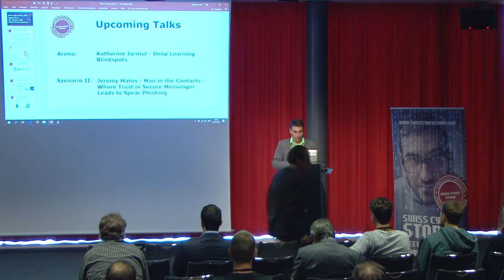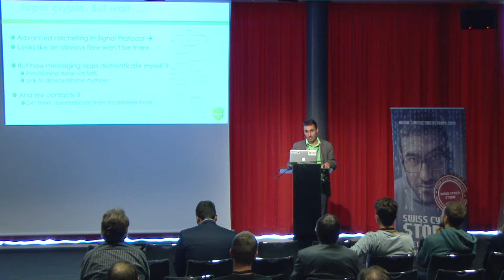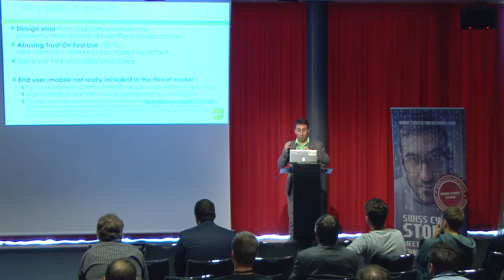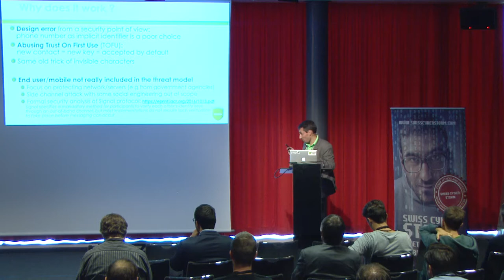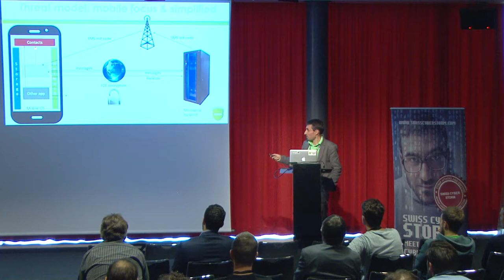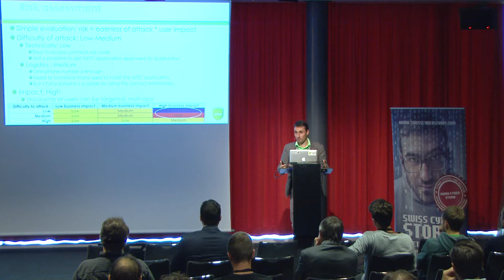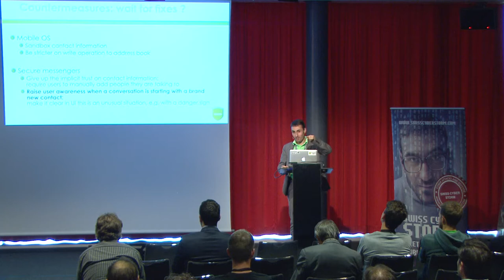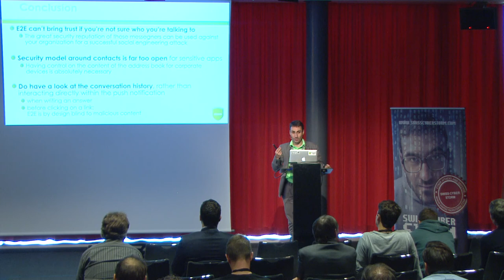Man in the Contacts - Where Trust in Secure Messenger Leads to Spear Phishing by By Jérémy Matos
Man in the Contacts - Where Trust in Secure Messenger Leads to Spear Phishing by By Jérémy Matos (2018)